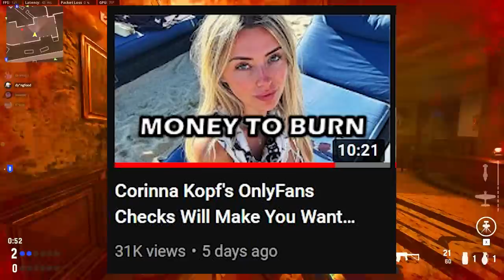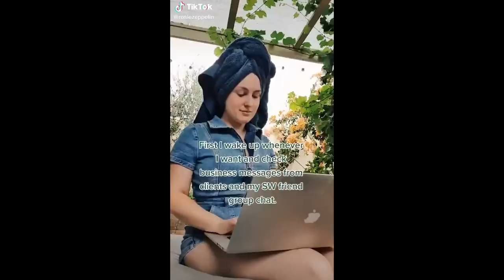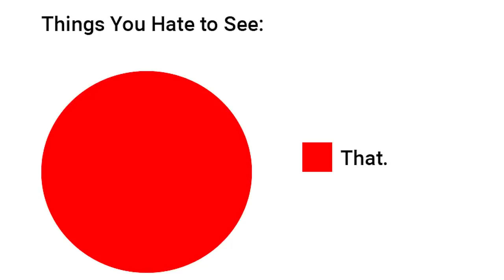Men Will Pay Women for ANYTHING, This is Just Sad Now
TikToker Rosie Zeppelin, from Perth, Australia says she makes hundreds of dollars by eating food on camera for male fans.

In one of her videos to her 22,000 hungry fans, she says she can make nearly $1,000 for a single sultry video of her chowing down on various types of grub.

Zeppelin said she doesn’t mind taking requests for her content and that a common ask from her male fans is to film herself getting lipstick all over her food and her face.

Zeppelin, who explains she films herself eating from start to finish, could fetch up to $300 Australian dollars – about $200 US dollars – for making a lipstick video, similar to the one posted on her TikTok.